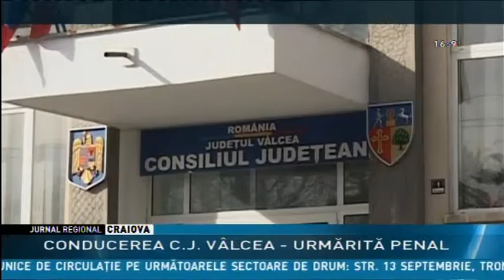CONDUCEREA C.J. VÂLCEA - URMĂRITĂ PENAL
Conducerea Consiliului Județean Vâlcea, pusă sub urmărire penală.Vicepreședintele cu atribuții de președinte al Consiliului Județean Vâlcea, secretarul și încă patru directori ai instituției au fost puși sub urmărire penală de către procurorii Direcției Naționale Anticorupție – Serviciul Teritorial Iași, după descinderea de ieri de la Consiliul Județean Vâlcea.